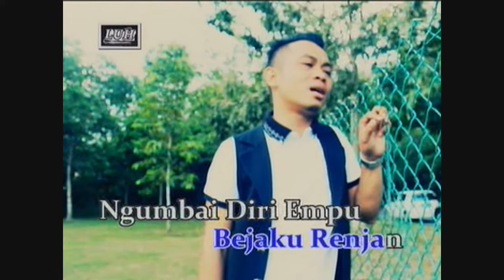Sebana Ati - Samuel Joe